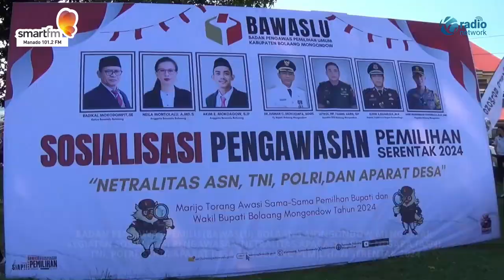BAWASLU BOLAANG MONGONDOW GELAR SOSIALISASI NETRALITAS ASN, TNI, DAN POLRI MELALUI OLAHRAGA BERSAMA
Bolaang Mongondow – Badan Pengawas Pemilu (Bawaslu) Bolaang Mongondow menggelar kegiatan sosialisasi pengawasan netralitas aparatur sipil negara (ASN), TNI, Polri, serta aparat desa menjelang pemilihan serentak 2024. Kegiatan ini dilaksanakan di halaman Kantor Bupati Bolaang Mongondow, dihadiri oleh Penjabat Bupati, Kapolres, perwakilan Dandim, akademisi, ASN, dan aparat desa.

Ketua Bawaslu Bolaang Mongondow, Radikal Mokodompit, menegaskan bahwa sosialisasi ini bertujuan untuk mengingatkan kembali pentingnya netralitas bagi ASN, TNI, Polri, dan aparat desa selama tahapan pemilihan kepala daerah. Mereka diharapkan tidak terlibat dalam politik praktis yang dapat mempengaruhi hasil pemilihan. Selain menegaskan netralitas, sosialisasi ini juga mengajak semua pihak untuk bersama-sama mengawasi jalannya pemilihan agar tercipta pilkada yang aman dan damai.

Penjabat Bupati Bolaang Mongondow, Jusnan Mokoginta, menekankan pentingnya tindakan tegas terhadap ASN atau aparat desa yang terlibat politik praktis. "Kami tidak segan-segan memberikan sanksi hingga pemecatan bagi yang terbukti tidak netral, karena hal ini dapat menciptakan kondisi wilayah yang tidak kondusif," ungkapnya.

Sejak tahapan pilkada dimulai hingga masa kampanye, Bawaslu Bolaang Mongondow telah memproses tiga laporan oknum kepala desa yang terlibat politik praktis sebelum penetapan calon oleh KPU. Kasus ini kini sedang ditindaklanjuti oleh pemerintah daerah setempat untuk memastikan pelaksanaan pemilihan yang adil dan transparan.